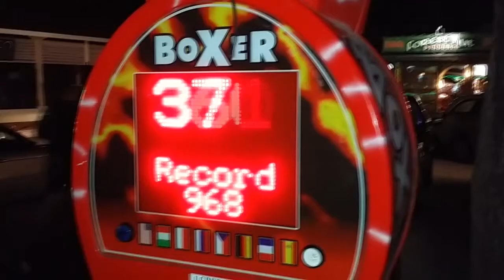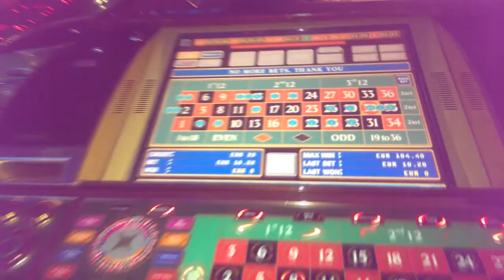Копија видеа Sunny fucking beach 2014 showdown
Sunny Beach Bulgaria Summertime